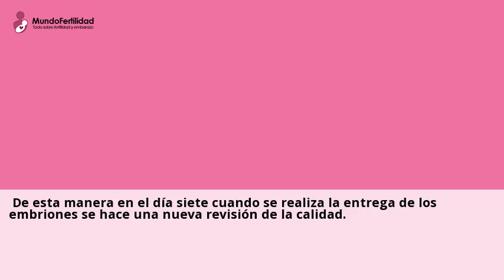Vacas receptoras, claves en el éxito de la transferencia de embriones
30 dic 2022 ... La transferencia de embriones es una tecnica bastante utilizada hoy dia por muchos ganaderos para hacer mejoramiento genetico porque permite reducir el ...Consulta a centros con el servicio de Transferencia de embriones online y gratis desde